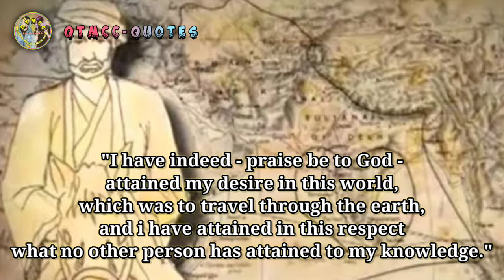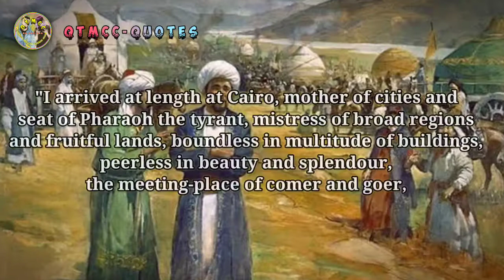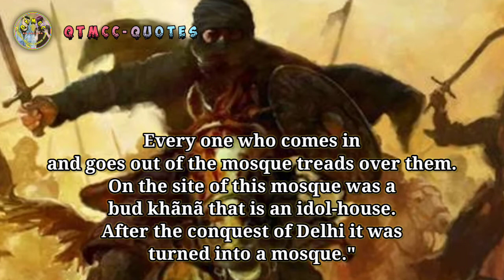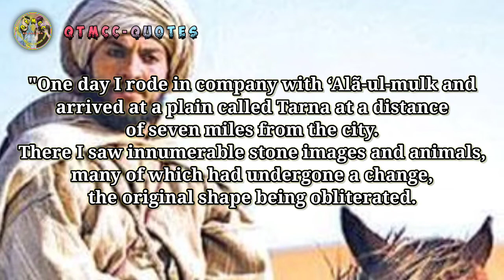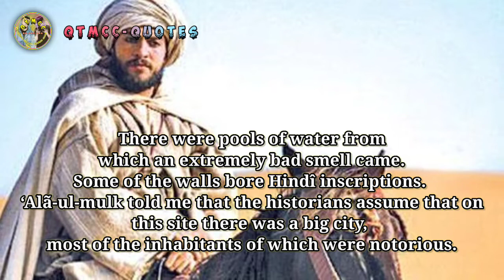Does Your Life Journey Feel Narrow? "IBN BATTUTA" ( The Silk Road's Greatest Travelers )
• Quotes
• Wise Quotes
• Wisdom Quotes
• English Quotes
• Quotes Videos
• About Life Quotes
• Life Quotes
• Quotes Famous